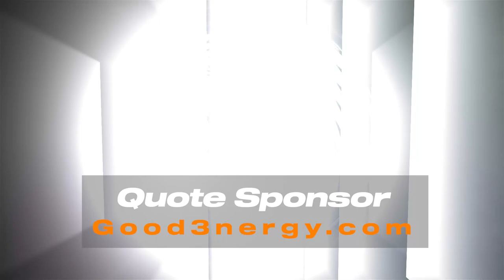Lindsey Vonn Motivation Success Facts - Legendary American Ski Racer and Olympic Champion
Lindsey Vonn
Legendary American Ski Racer and Olympic Champion

SuccessfulDailyHabits.com recommends this book on this Legend:
Rise: My Story
by Lindsey Vonn

The SuccessfulDailyHabits.com Legends Library
(new Legends Bios and Success Books added every week)